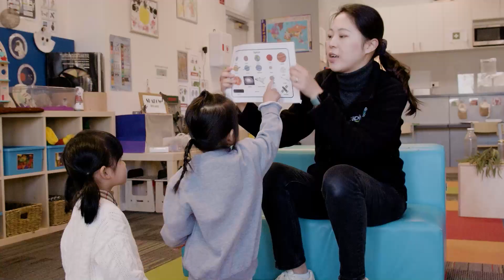Papilio Early Learning Box Hill